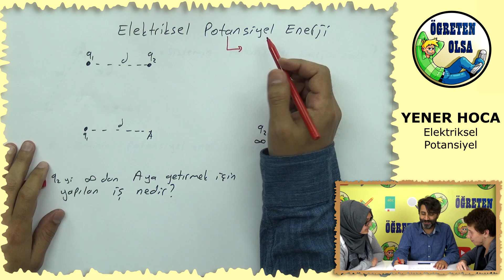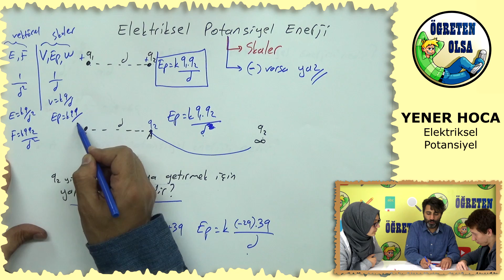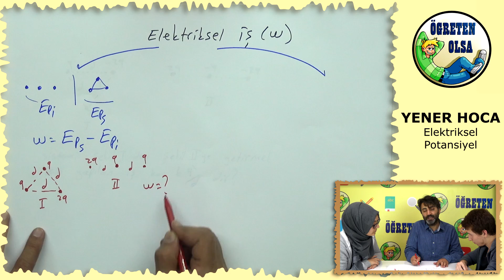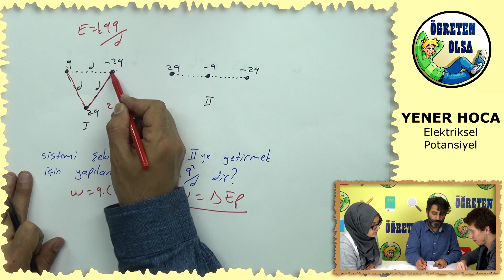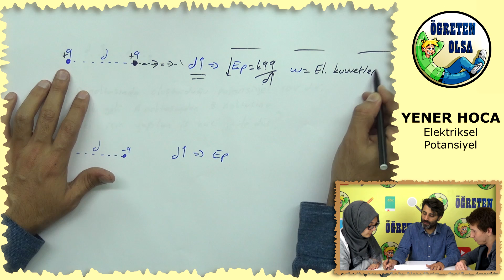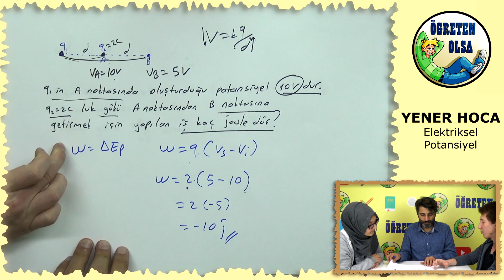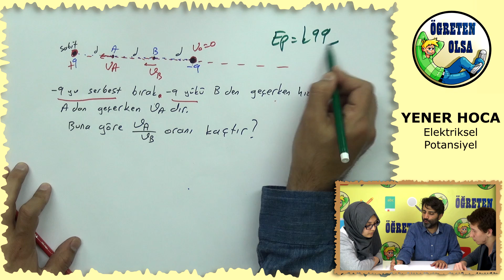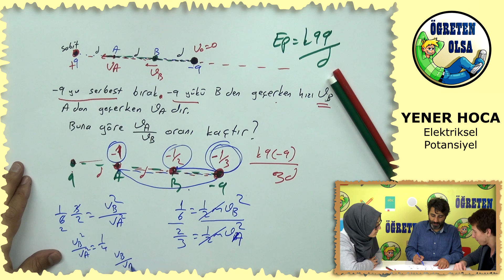LYS Fizik-ELEKTRİKSEL POTANSİYEL ENERJİ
Bu dersimizde Yener Hocamız -ELEKTRİKSEL POTANSİYEL ENERJİ konusunu işledi.İyi seyirler.

LYS  FİZİK VİDEO  ALT BAŞLIKLARI;